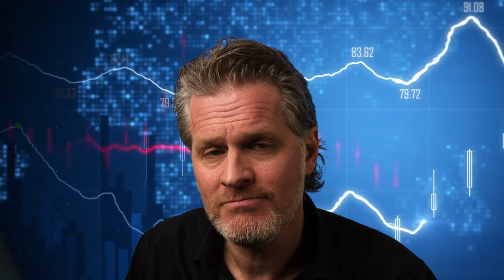Will Bitcoin be illegal? And what about Bitcoin's energy consumption? - Take it from a futurist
At a one trillion-dollar market cap, the cryptocurrency Bitcoin is starting to look like a serious challenger to the old state-controlled monetary system and a probable scenario for a future store of value.
But what can we expect from regulators? Can governments make it illegal to stay in control? And what about energy consumption? Will Bitcoin ever be able to function on a global scale if the need for electricity continues to increase? Episode no.2 about Bitcoin.